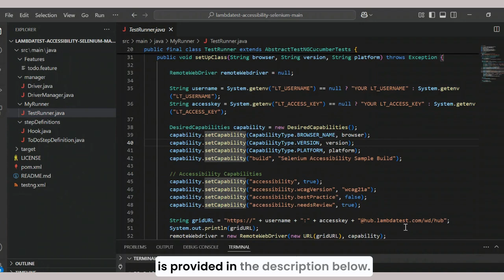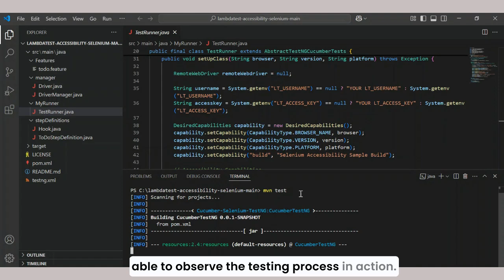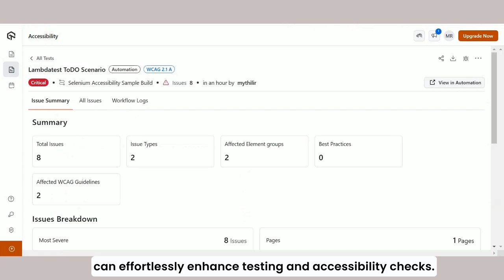Enhance Web Accessibility with LambdaTest Accessibility Automation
Watch this video to get hands-on with automated accessibility testing and see how it simplifies compliance with standards like WCAG! 🔍

📢LambdaTest Accessibility Automation unlocks the power of automated tools and scripts to pinpoint and report accessibility roadblocks within your web applications. This ensures your digital content is inclusive and usable by everyone, including people with disabilities.

𝐕𝐢𝐝𝐞𝐨 𝐂𝐡𝐚𝐩𝐭𝐞𝐫𝐬 👀
00:00 Introduction & Challenges of Manual Accessibility Testing
00:12 Why Automated Accessibility Testing is Essential
00:39 Setting Up Automated Accessibility Tests
01:02 Executing Tests & Viewing Results in LambdaTest
01:24 Analyzing Accessibility Reports & Issue Breakdown
01:53 How to Fix Accessibility Issues Effectively
02:06 Conclusion: Enhancing Testing with Accessibility Automation

𝐁𝐞𝐧𝐞𝐟𝐢𝐭𝐬 𝐨𝐟 𝐋𝐚𝐦𝐛𝐝𝐚𝐓𝐞𝐬𝐭 𝐀𝐜𝐜𝐞𝐬𝐬𝐢𝐛𝐢𝐥𝐢𝐭𝐲 𝐀𝐮𝐭𝐨𝐦𝐚𝐭𝐢𝐨𝐧:
✅ Seamlessly integrates into your development workflow
✅ Supports testing frameworks like Selenium and Cypress
✅ Customize accessibility checks
✅ Monitor accessibility with a centralized dashboard
✅ Generate detailed reports & actionable insights

LambdaTest is an AI-Native test orchestration and execution platform that allows you to perform both manual and automated testing across 5000+ environments, making it a top choice among other cloud testing platforms: